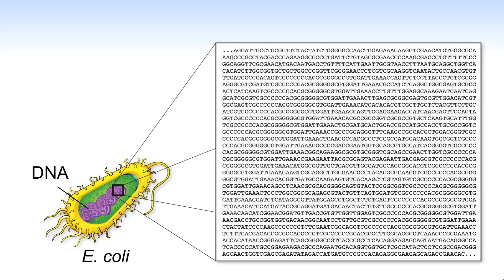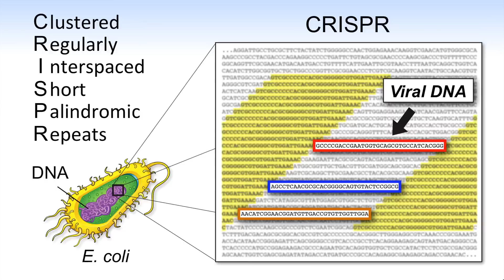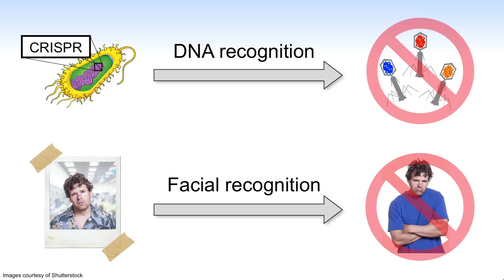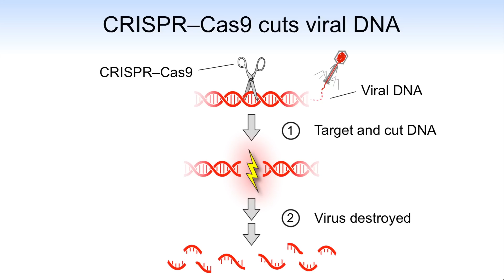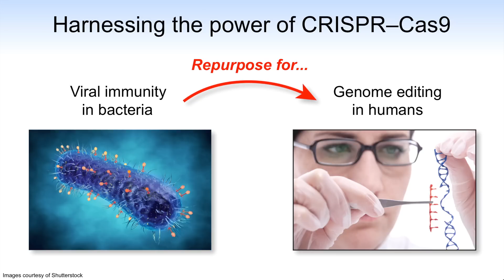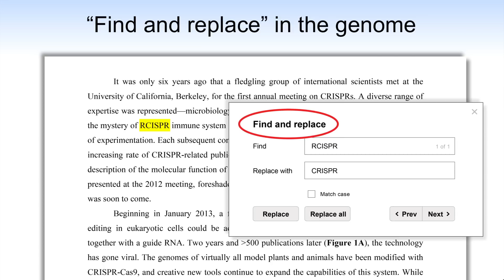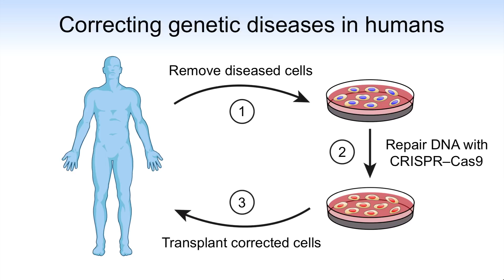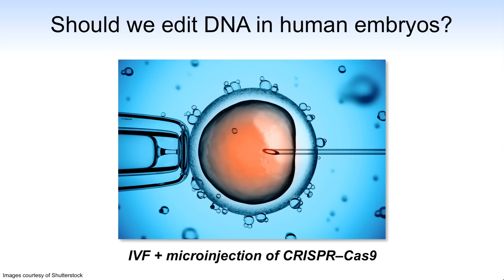What if we could rewrite the human genome?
Berkeley biochemist and CRISPR expert Sam Sternberg shares the thrilling story of how basic science research in the immune responses of bacteria led to an incredible tool to edit human DNA.